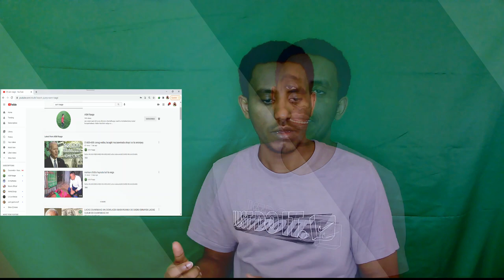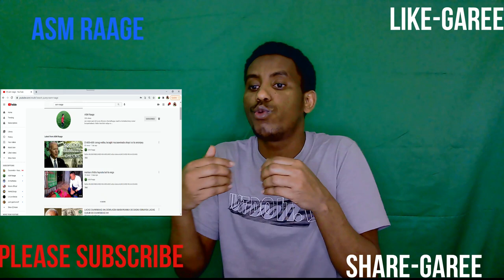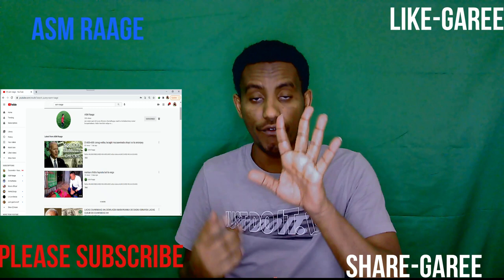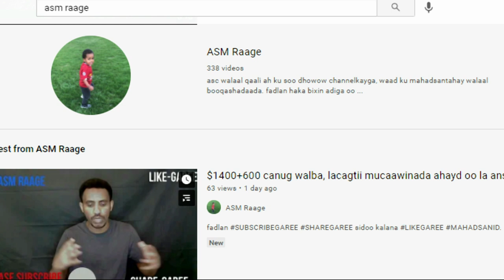dowladda maraykanka oo bixinaysa lacag caawimaad ah $1400 qofka wayan +$1400 canug walba, goorma?